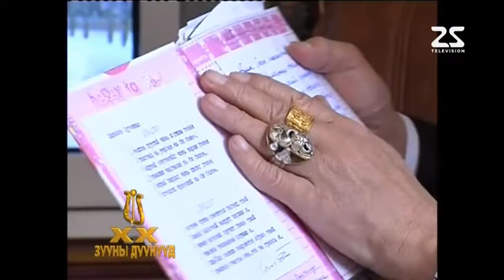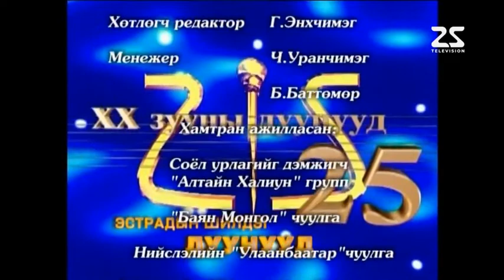20-р зууны дуунууд Намуун үдэш